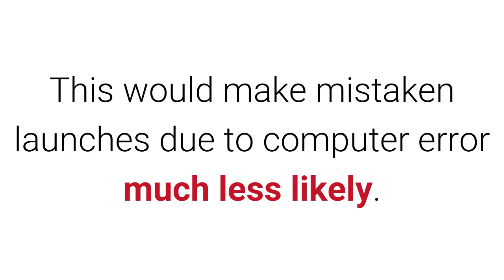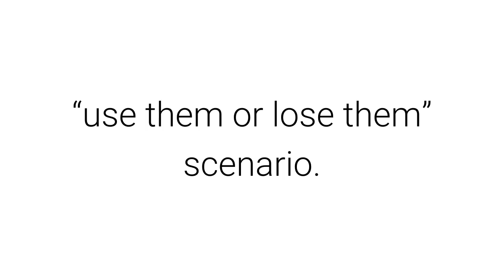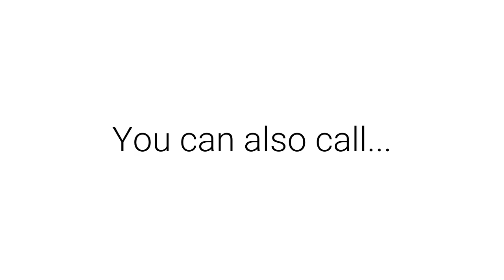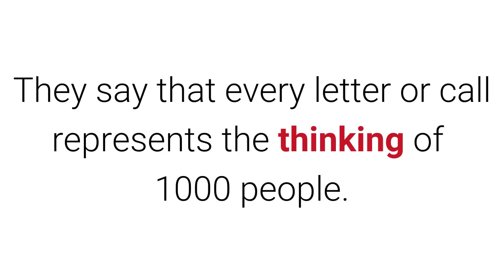Be Bold President Obama!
Be Bold President Obama. In your last few months in office, please take these seven initiatives to make the world safer from nuclear war.

1. Declare a No First Use policy. The U.S. currently maintains a policy that it is acceptable for it to use nuclear weapons first in certain scenarios. A No First Use policy would make nuclear war less likely.

2. Eliminate launch-on-warning. This would make mistaken launches due to computer error much less likely.

3. De-alert the nuclear arsenal. Taking U.S. nuclear weapons off high-alert would allow decision makers more time to consider the use of nuclear weapons.

4. Remove U.S. nuclear weapons from foreign soil. This would decrease tensions with Russia and make nuclear war less likely.

5. Eliminate land-based nuclear weapons. This would remove these easy targets and alleviate the “use them or lose them” scenario.

6. Zero-out funding for “modernizing” the U.S. nuclear arsenal. This would reverse the current nuclear arms race and free hundreds of billions of dollars for important societal needs.

7. Convene the nine nuclear-armed countries to commence good faith negotiations for total nuclear disarmament. This would show that the U.S. is serious about complying with its legal obligations under Article VI of the Non-Proliferation Treaty.

Be BOLD President Obama. to learn more.